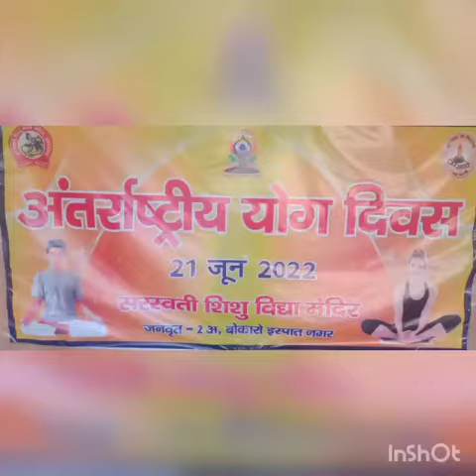international yoga day 🕉️🕉️🧘‍♀️🧘‍♀️